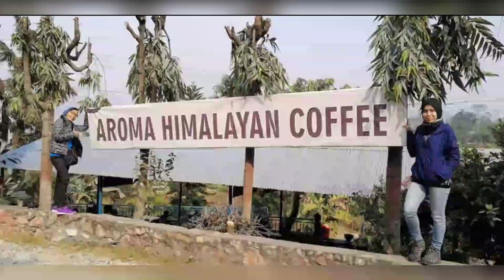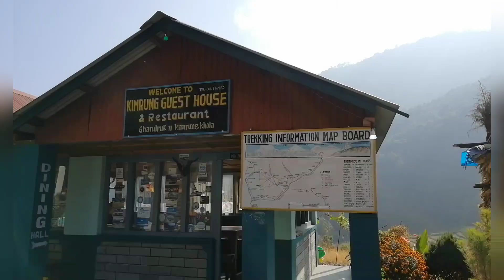Annapurna Base Camp, Nepal (Part 1)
My journey to Annapurna Base Camp with my family .

Part 1 is our journey :

1st day from Malaysia to Kathmandu.
2nd day From Kathmandu to Ghandruk by 4 wheel drive.

3rd day :
Our 1st day on trek to Annapurna  Base Camp From Ghandruk to upper  Sinuwa 2360m

After breakfast , we move to upper Sinwa . Trecking about 8 to 9 hrs. we have to cross few bridge on the way and we have to ascend to get Kimrung danda then we have to descend Aaron 1 hrs to get Kimrung khola and we having lunch there. After lunch we start to walking to get chomrong arround 2 hrs up hill then down hill to get bhanuwa and slowly up until the Sinwa. finally we ascend to the Upper Sinuwa . checked in, dinner and sleep. temp very cold here. jump in the sleeping bag and sleep